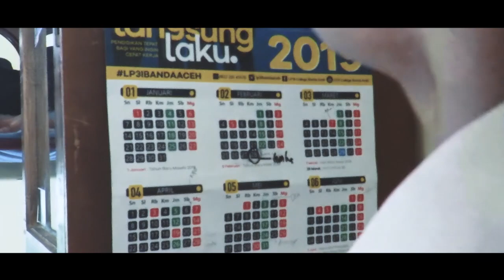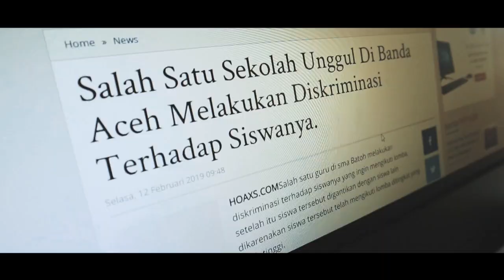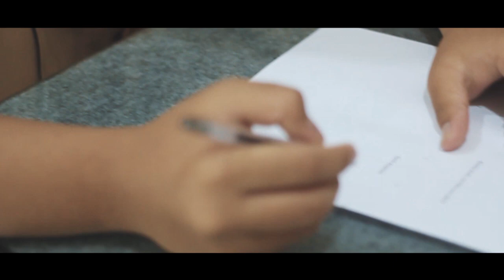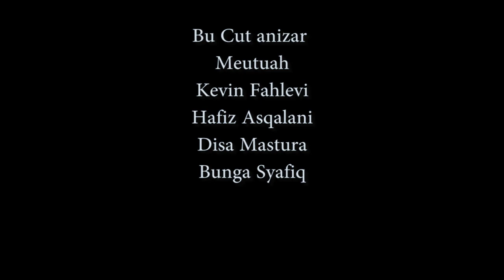Prasangka - SMAN 10 Fajar Harapan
Pilih video favorite mu agar dapat menjadi Juara Terfavorit Dalam acara Flash Allegiance 2019 !